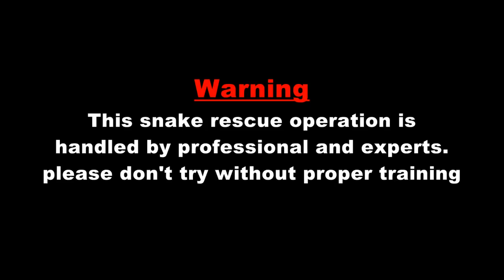भारतीय अजगर को ईट भट्ठे से रेस्क्यू किया गया Rescue Team panchet Dam Dhanbad